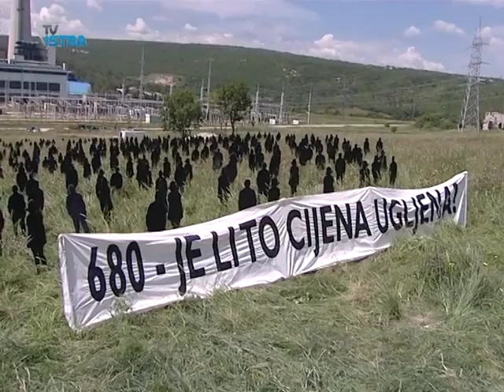Prosvjedna akcija u Plominu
Greenpeace, Zelena Istra i Zelena akcija simboličnim su prikazom ljudi koje će ugljen ubiti u 40 godina koliki je vijek TE Plomin C, javnosti i političarima postavili pitanje: Je li to cijena ugljena ?